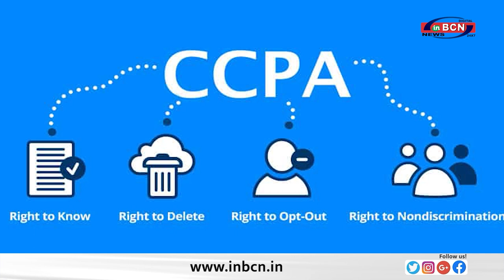BUSINESS NEWS INBCN ...